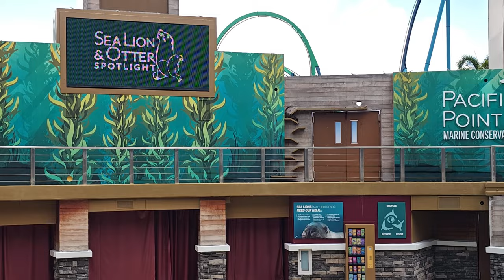Sea Lion & Otter Spotlight (Show Completo 4K) SeaWorld Orlando - 16 AGO 2023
Veja o que o Leão marinho fez durante o show completo Sea Lion and Otter Spotlight no parque temático SeaWorld Orlando na Florida. Filmado em 4K 60FPS UHD no dia 16 de agosto de 2023.